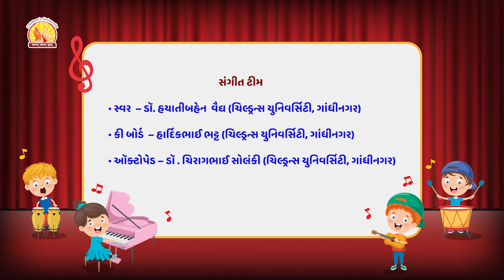Jodakana 10 Dec